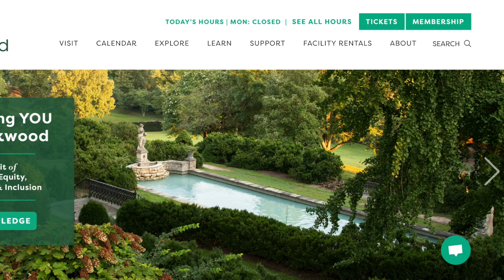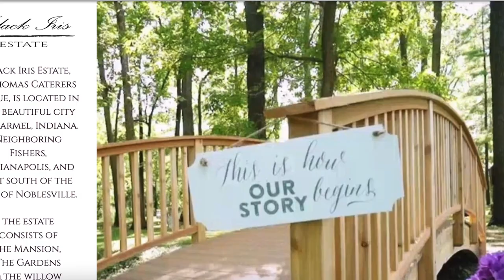Wedding Plan with Me + Fireplace DIY & McDonald's Adult Happy Meal Day!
Sooooooooo, the McDonald's happy meal was a bust, BUT the fireplace turned out okay! I need HELP! :P